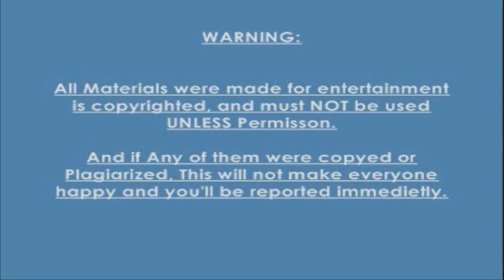Oliver's Sparkler - Read by SmurfyDan | Thomas & Friends | Storytime for Kids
Oliver is curious to find out what November the 5th is all about.

~ SmurfyDan

The Thomas image, character and logo are trademarks of Gullane (Thomas) Limited. The Thomas & Friends brand is produced and owned by HiT Entertainment and Mattel Creations.